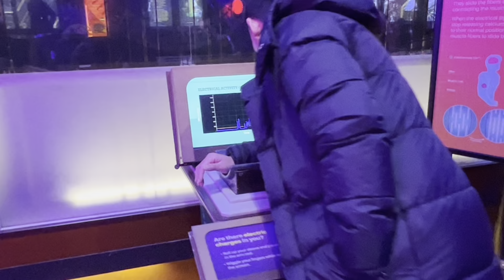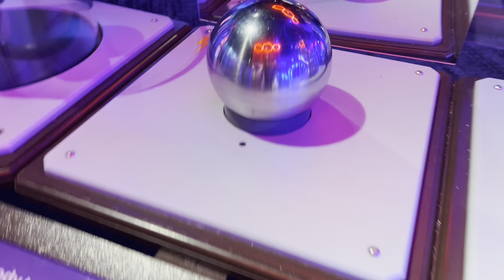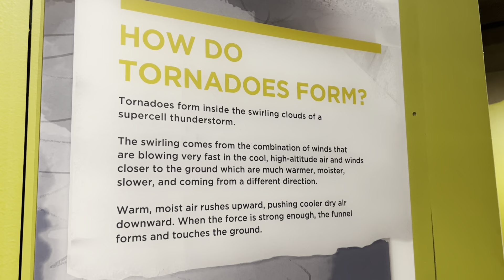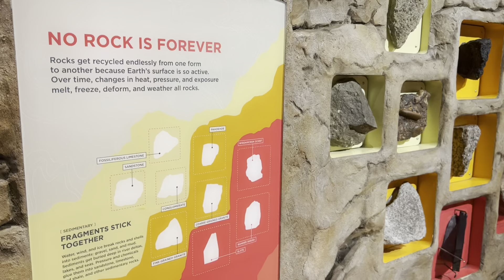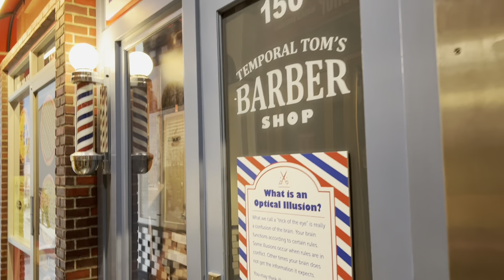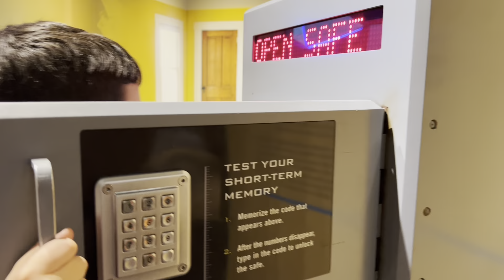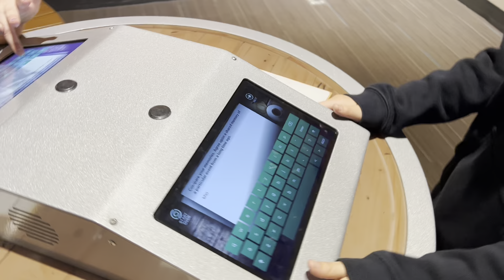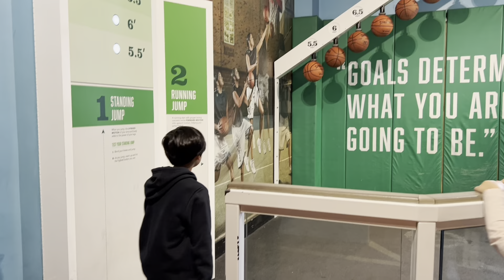Science Museum in Philadelphia - Franklin Institute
The Franklin Institute is a science museum and the center of science education and research in Philadelphia, Pennsylvania. It is named after the American scientist and statesman Benjamin Franklin.

Franklin Institute
Philadelphia, PA